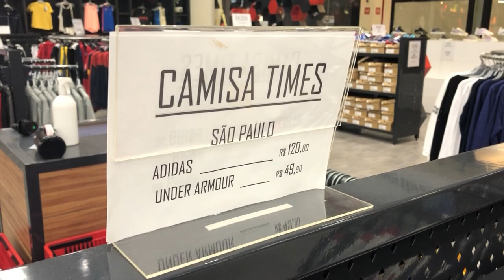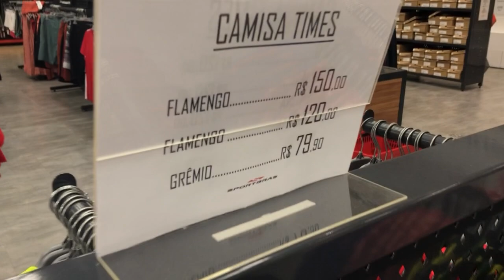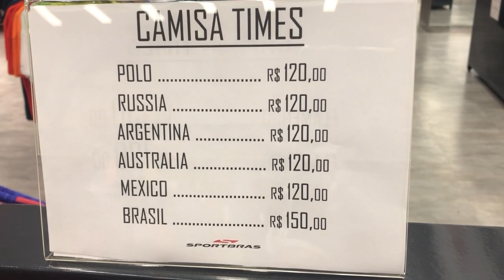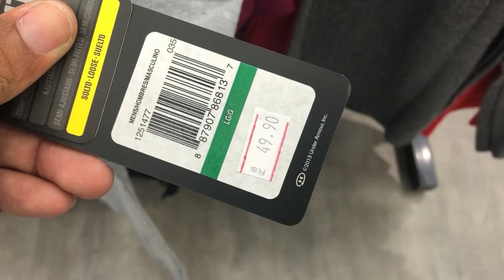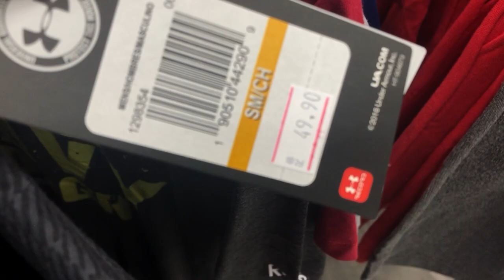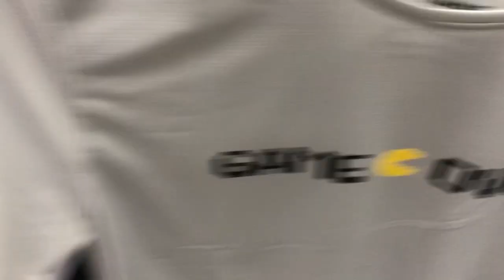SPORT BRÁS OUTLET - CAMISA DE TIME - JAQUETAS - MOLETOM - BERMUDAS - SHORT - AGASALHOS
Camisa Barcelona , Camisa PSG , Camisa Flamengo , Corinthians , São Paulo , Palmeiras , Seleção Argentina , Austrália , Internacional  e muito mais
Outlet Sport brás em Guarulhos dentro do Smart Outlet